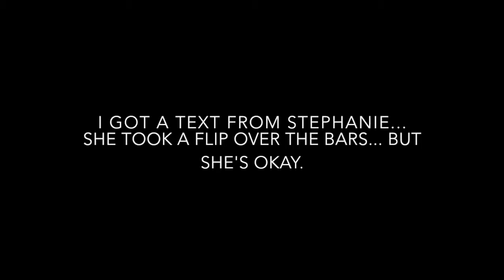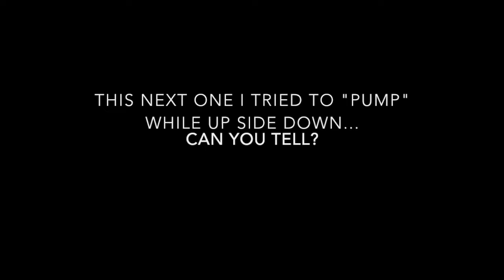BMX Progress. Part 27 - Nov 18 2018 - Using a Sony Handycam ???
One year ago, on Nov 21 2017, I started riding bmx again. It's been quite the journey and a life changing experience. After taking 10-12 years off from biking, it was a much needed change.

I'm going to explain a few things in the video that weren't explained while editing. Most of this info is for my own future reference.

While most of the footage turned out kinda okay, I found out after that some of the settings on the camera may not have been the best, and have changed them. Hopefully my next video is a little better quality.

The kids seen at 2:05, in the rest area were yelling stuff at me thinking they were funny (being kids) @ 2:38 Roy and I were both about to drop in when one of them crossed over the wrong way and could have been destroyed, if not for us being extra cautious. 2:48 I muted the clip because they were making noises like they were having a mental breakdown.

7:20, after feeling comfortable and doing several allyoops pretty clean, I started a crash clip reel. I crashed about 6 times in a row and struggled to land even a small one. I put most of the crashes in at the end of the video.

8:12 and two crashes after that... I was undecided as to what side I was going to drop in on and just froze up and crashed. The first one hurt a little.

My back flip is coming around every time and I'm feeling quite confident. The one at 12:29, I rolled in way too slow because, but I still managed to get all the way around. I've been able to get them all the way around without over rotating every time for a while ... not that I have done many lately.